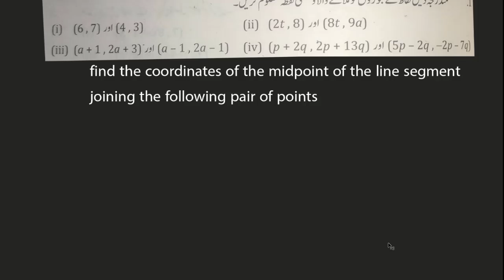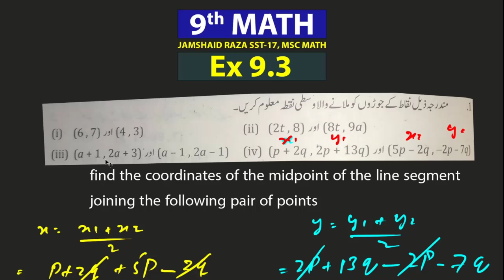Exercise 9.3 | Question 1 | Chapter 9 | 9th Class Math | Balochistan Board